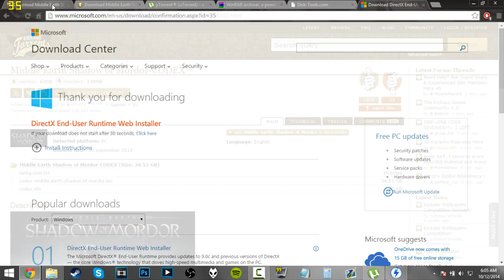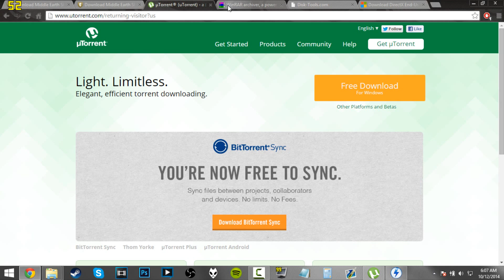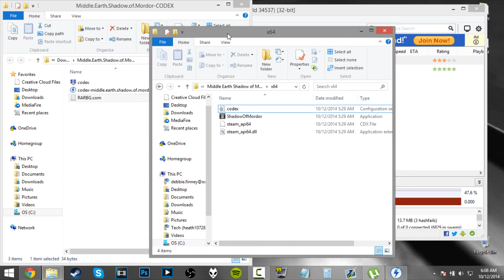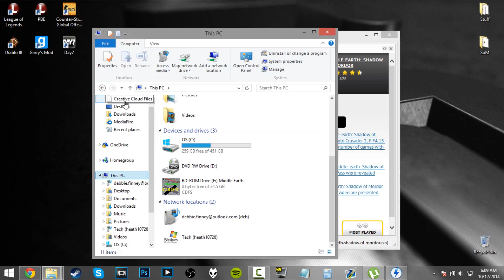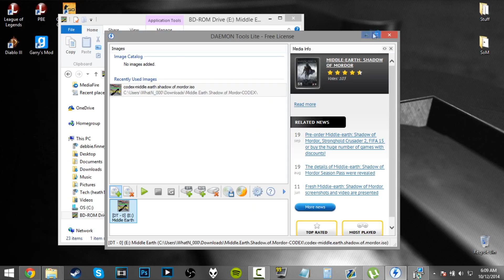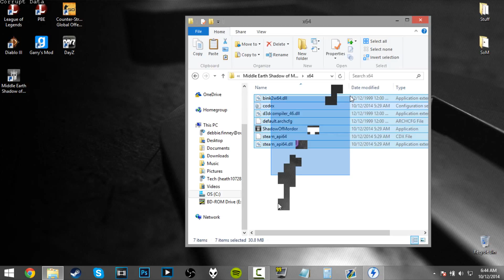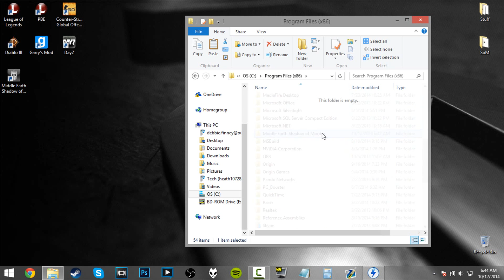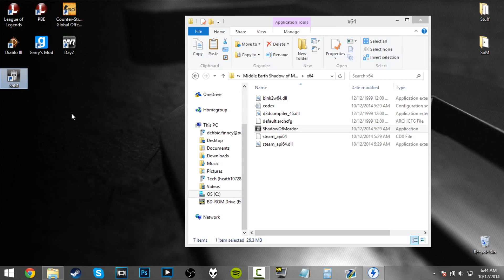How to get Middle Earth: Shadow of Mordor for free on the PC! [Windows 7/8]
Whats up guys!?!?! HTG here bringing you another tutorial on how to get Middle Earth: Shadow of Mordor. Working your way up the ranks to break a curse that banished you from death itself. This is a Massive RPG that allows you to take on the life after death of Talion and the Elf Lord. I hope you guys enjoy the video and have a great day!